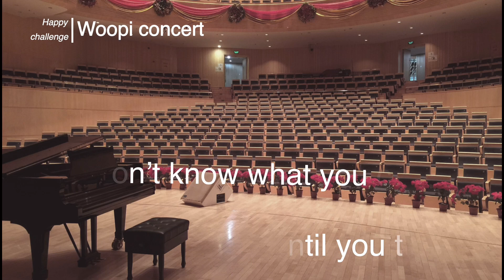woopi Concert _ Pianist 서영윤